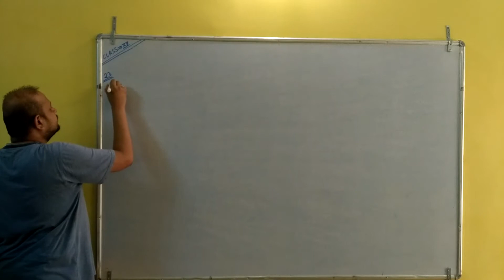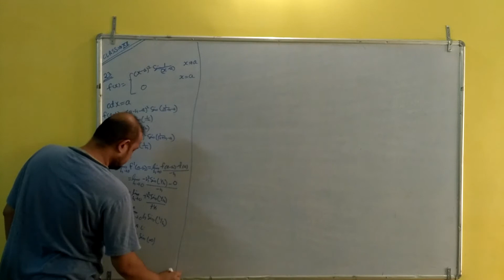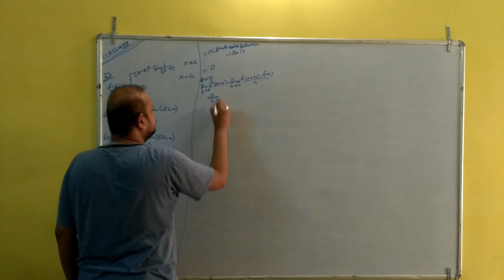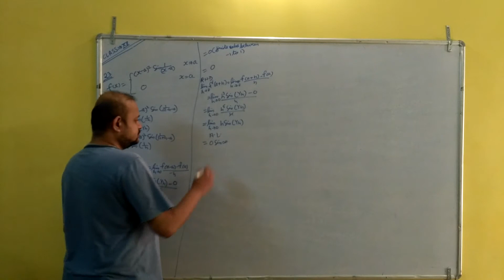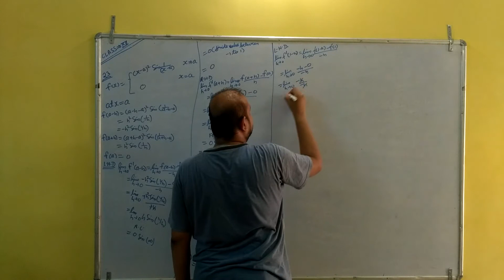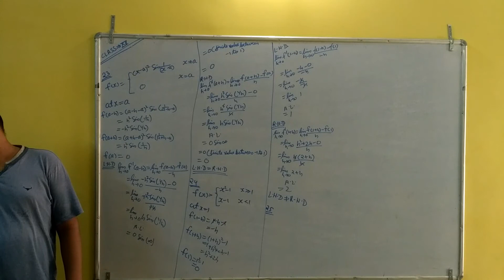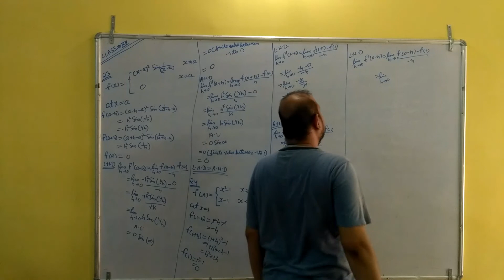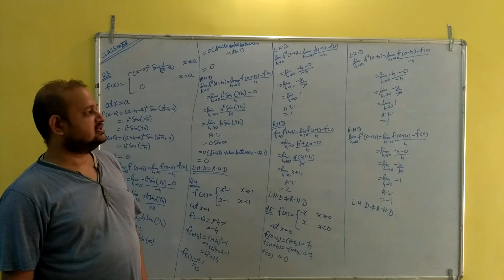XII- MATHS C&D P -13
PARSHV INTERNATIONAL SCHOOL WHERE THE FUTURE STARTS. AN ENGLISH MEDIUM CO.EDUCATION SCHOOL THIS VIDEO IS FOR XII-EM-HM- MATHS.